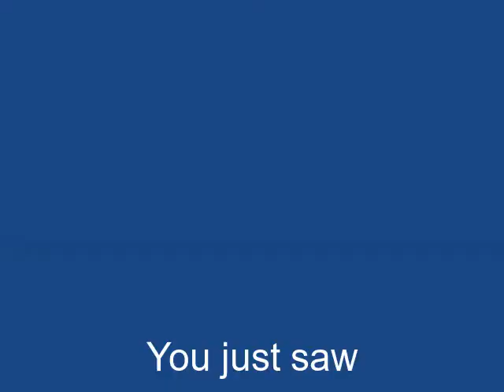"Game Changer" by Michael Brunnock on Alive with Clive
-- Michael Brunnock sings "Game Changer" from his album, The Orchard, on September 16, 2013, on Alive with Clive hosted by Clive Swersky

"Game Changer" is a song about being aware that you are, and taking responsibility for, blaming someone -- so you can do something about the situation and change the game.

-- to vote every day for Michael Brunnock to be in The Alive with Clive Top 20